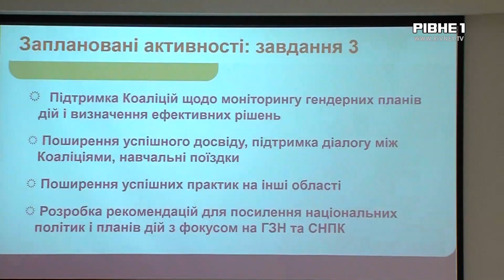Як допомогти жінкам, які постраждали від домашнього насилля на Рівненщині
"У дитини має бути батько!Що скажуть люди?" та інше. Фахівці розповідають, жінки здебільшого живуть стереотипами тому мовчать про домашнє насильство. Так лише за минулий рік до поліції надійшло майже 250 тисяч заяв від постраждалих в Україні. Але насправді ця цифра не є об'єктивною бо багато жінок воліють мовчати про насильство у родині. У Рівному обговорили як покращити психологічну допомогу жінкам. Подробиці у сюжеті.